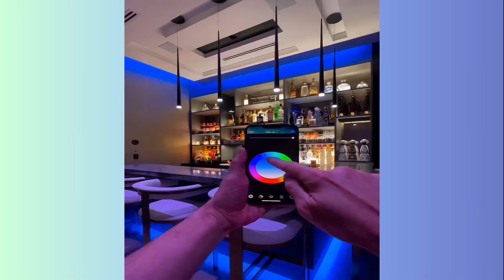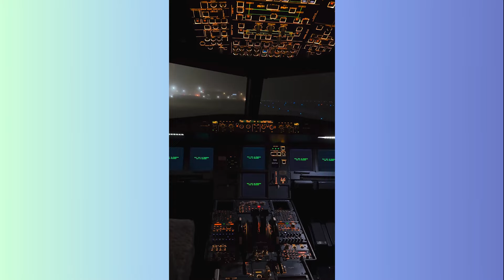Satisfying Videos That Relax Your Mind before Sleep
Oddly Satisfying is the leading satisfying media production brand. We create & distribute original, unique oddly satisfying ASMR videos. An oddly satisfying video portrays scenes, actions or processes that manifest qualities such as: order, harmony, symmetry, smoothness, beauty & perfection.

ASMR means autonomous sensory meridian response. ASMR is a tingling sensation that usually begins on the scalp and moves down the back of the neck and upper spine. A pleasant form of paresthesia, it has been compared with auditory-tactile synesthesia and may overlap with frisson.

Our relaxing / satisfying / calming / ASMR videos induce feelings of euphoria, calm, tranquility, relaxation & sleep. Watching our videos can be likened to meditation where the mind unwinds & reposes.